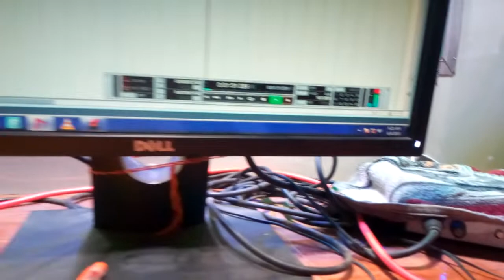देखिए ललन कुमार स्टूडियो मे कैसे गाते है। coming soon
Ms recording studio chatra